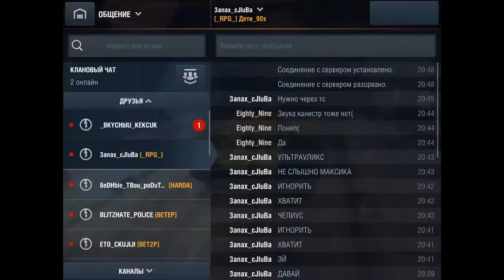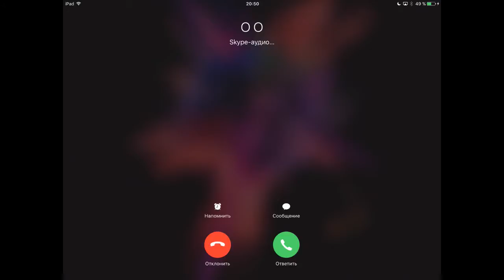iPad (Vladislav) AirServer Live Stream